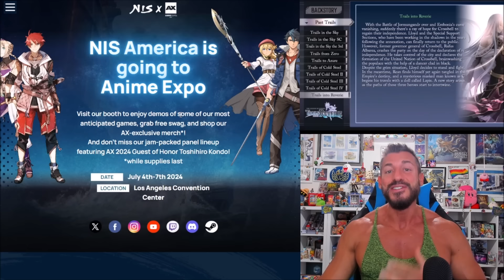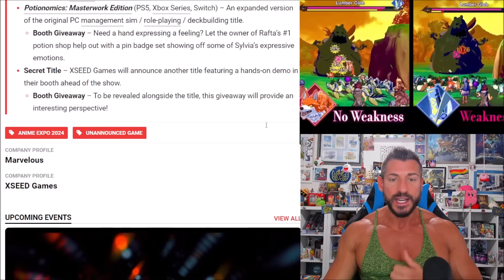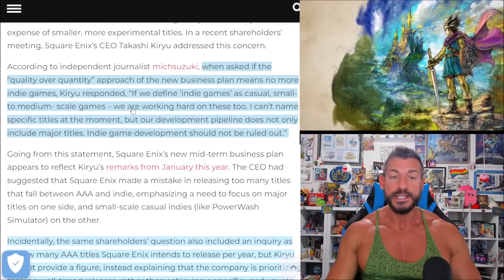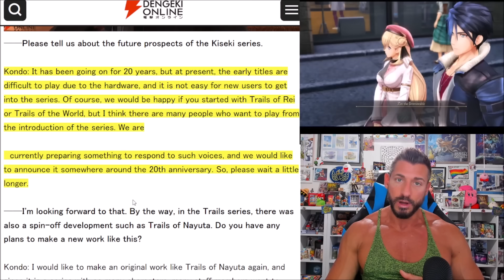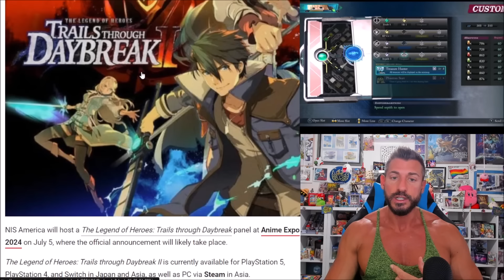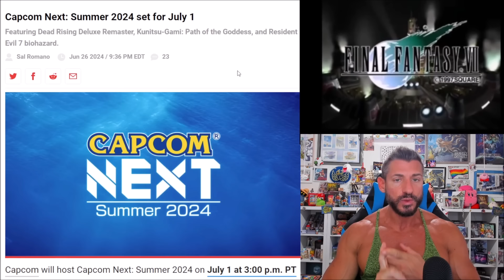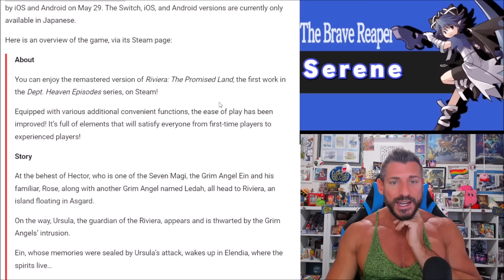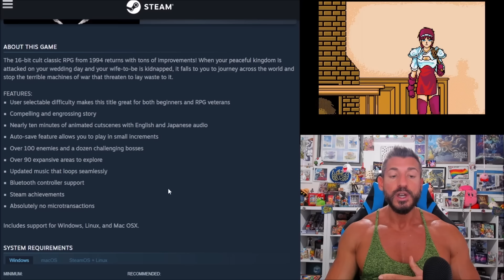Classic 90s RPG Returns! Sky Trilogy Remake!! Breath of Fire! Anime Expo!! - NEW RPG NEWS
0:00 - NISA AX
2:58 - XSeed AX
3:40 - Bandai Namco AX
4:26 - SE AX
4:54 - DQ3
6:23 - SE AA Games
8:19 - Falcom!
11:11 - Trails 20th!
11:52 - Daybreak 2!
12:58 - Phantom Brave
14:30 - Capcom Next
16:43 - Inazuma Eleven
17:21 - Mika
18:15 - GBA Remake
19:54 - Vay!